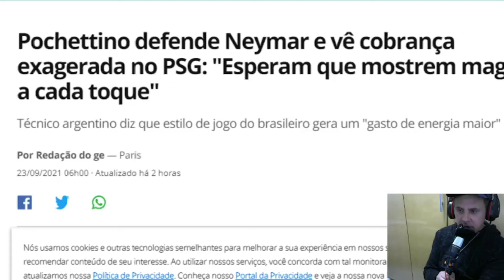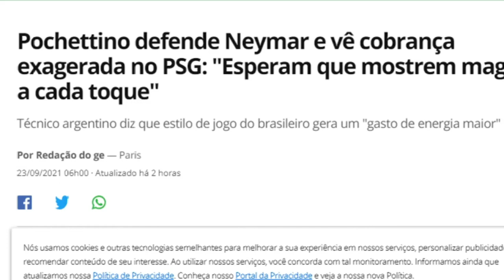Pochettino defende Neymar e critica cobrança do PSG Esperam magia a cada toque